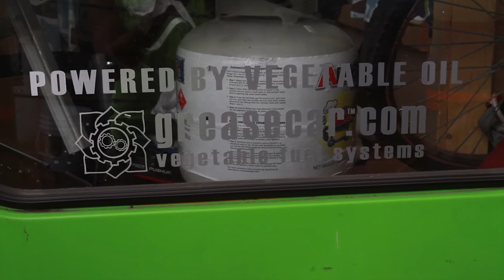Update 3 - Fire & Fuel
This morning we found ourselves in a Home Depot parking lot, meeting with a man named DJ. A friend of a friend, DJ helped us install our propane system.

We finished 12 hours later, and headed out to New Hampshire. On the way, we stopped at China Rose to pick up our first tank loads of waste grease...about 20 40 gallons of heavy, 20 gallons of perfect. We'll refine it in the next few days and be running on it in no time!